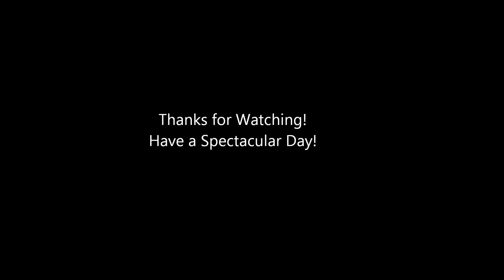Hallelujah- Leonard Cohen (Robyn Ottolini Cover)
Robyn Ottolini covers Leonard Cohen's 'Hallelujah' at the Foster Memorial.